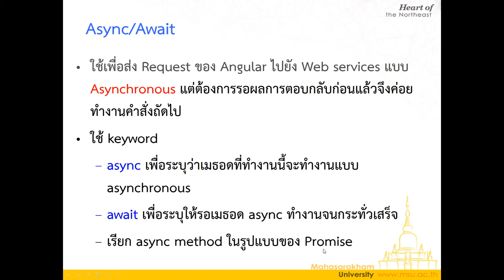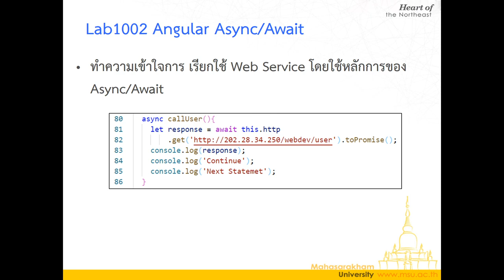Lec10 Web services 04 async await